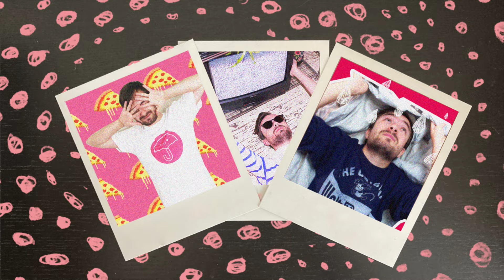" Cheeky Icy Thang " de STAYC Réaction Honnête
Nouvelle réaction honnête aujourd'hui sur STAYC avec Cheeky Icy Thang !

Merci beaucoup d'avoir regardé cette vidéo ! c'est trop cool ! n'hésitez pas à les soutenir !

stayc reaction , stayc reaction fr , stayc reaction français , réaction kpop fr, réaction kpop français , reaction kpop french